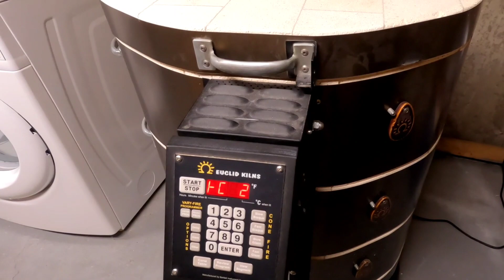From clay to a Raku fired fruit basket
How to throw a bowl on a pottery wheel and carve it into a fruit basket. The whole process from centering the clay, trimming and burnishing a leather hard bowl, carving to a fruit basket, bisque firing, glazing, to Raku firing, etc...